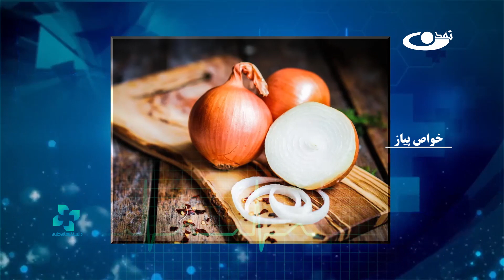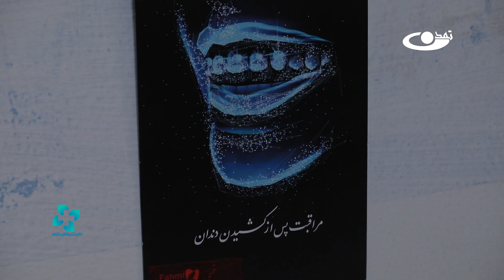سیاه شدن لثه دندان - ( خواص پیاز) _ دانستنی های طبی _ 1402/04/21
چرا لثه های دندان هایمان سیاهی پیدا میکند ؟
راه های تداوی و پیشگیری سیاه شدن دندان ها .
استفاده پیاز برای صورت و رشد مو فایده دارد.
صحتمندی شما آرزوی ماست
آدرس سایت و شبکه های اجتماعی ما:
است.